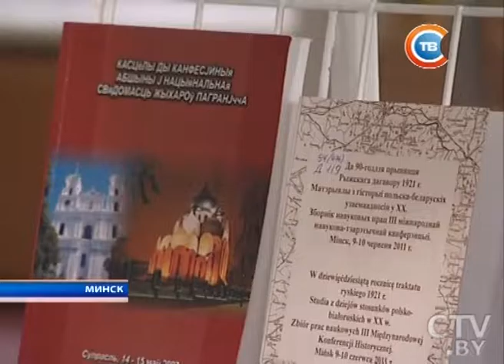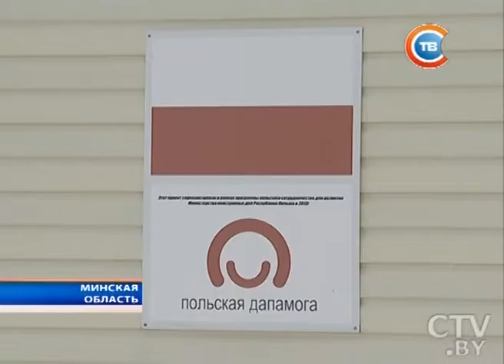Станислав Карчевский о Центре детской онкологии: посещать такие больницы тяжело